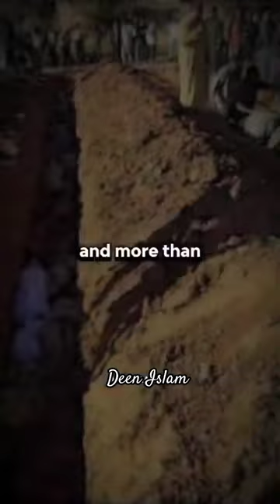Morocco earthquake CCTV Capture Moments 6.8 Magnitude earthquake struck Marrakech.